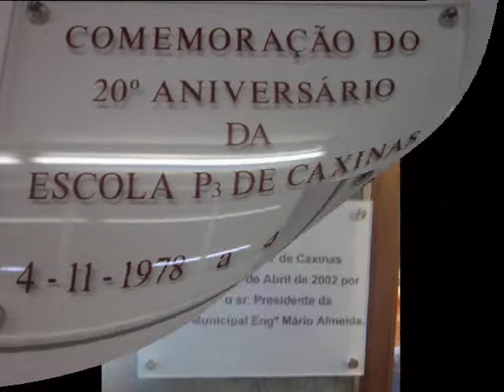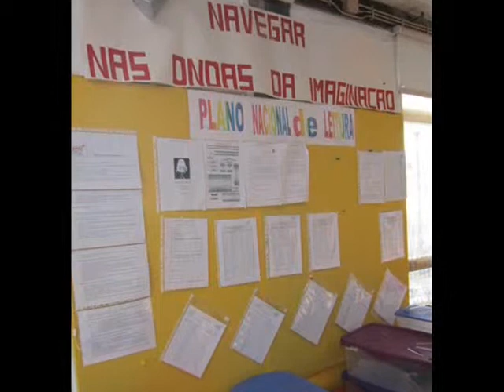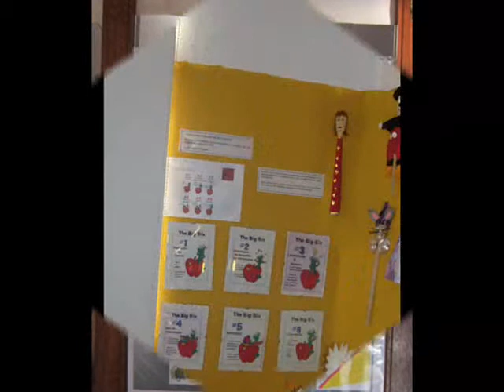BE Caxinas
A nossa biblioteca é o lugar mais lindo da Escola Básica de Caxinas.